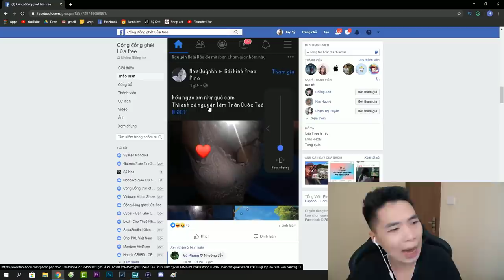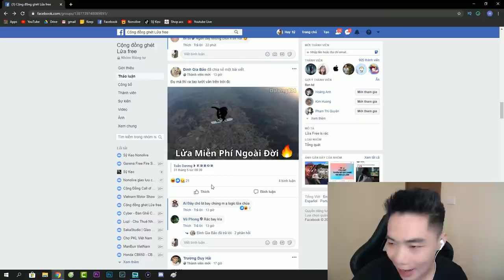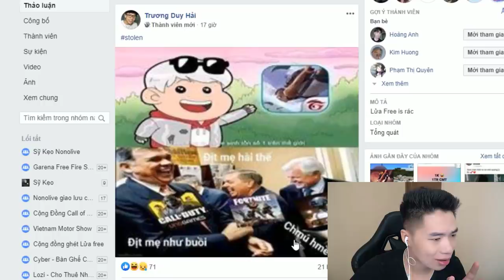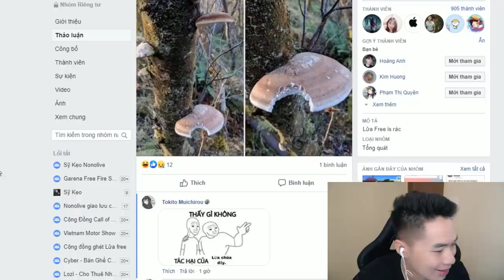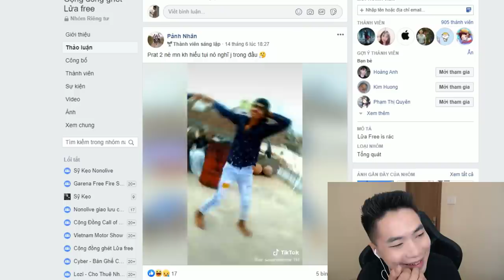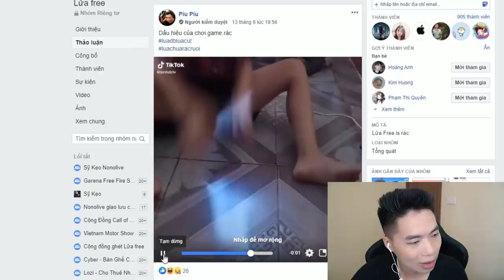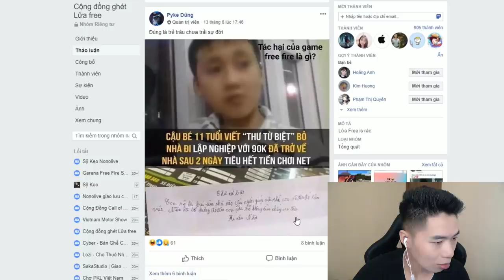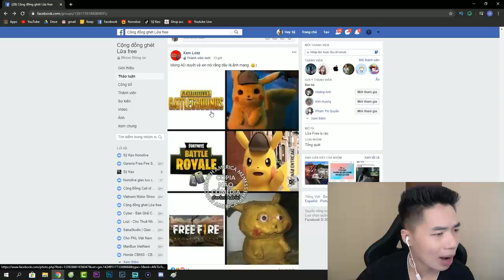Free Fire | Meme Số 2 Lửa Miễn Phí | Sỹ Kẹo